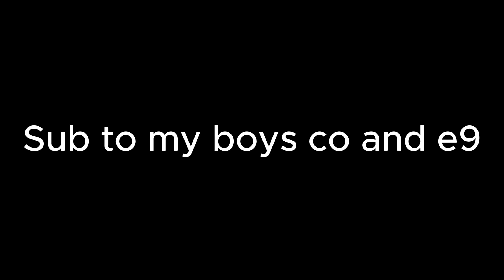Playing Big scary ft Cohen and E917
ooooooooooooooooooooooohhhhhhhhhhhhhhhhh